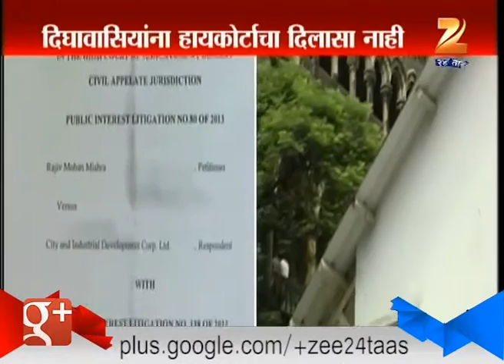Digha : HighCourt Denied Digha Covenant Of Government